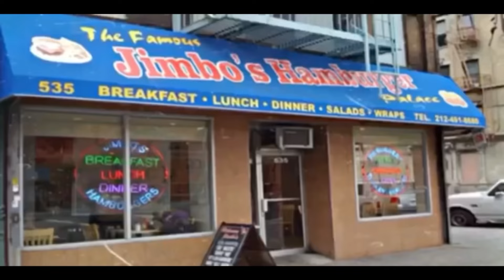Bulletz Says AIpo Ran Down On Mysonne & Jim jones + Goes in On Taxstone,Casanova2x,China Mac & Math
Bulletz Gotti Interview Part.3